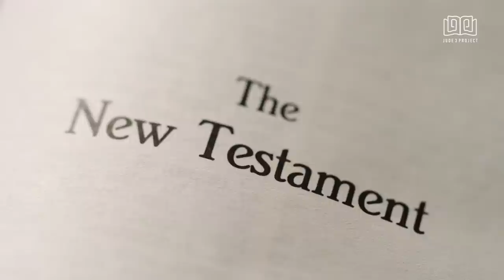Should We Be Spiritual or Religious?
The conversation “Should We Be Spiritual or Religious?” from Courageous Conversations 2022.

Panelists: Andrew Wilkes, Dr. Brianna Parker, BJ Thompson, and Elizabeth Woodson

Join us for Courageous Conversations 2023 in Washington, DC, from August 31st - September 2nd as we move from Deconstruction to Reconstruction.